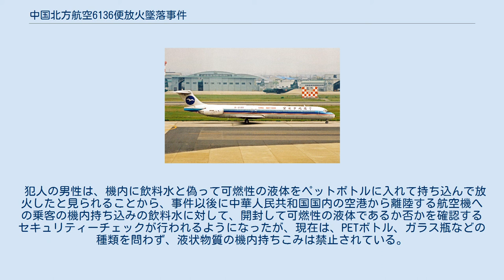中国北方航空6136便放火墜落事件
MD-82による航空事故
中国北方航空6136便放火墜落事件（ちゅうごくほっぽうこうくう6136びんほうかついらくじけん）は、2002年に中華人民共和国で発生した事件。
実行者が自らにかけた生命保険によって債務を清算しようとし、関係ない多くの乗員乗客を巻き添えにした航空事故及び自殺事件である。
 2002年5月7日、国内線として運航中の北京発大連行きの中国北方航空6136便（マクドネル・ダグラスMD-82 登録記号B-2138）が、大連空港から東に約20kmの海上に墜落した。
 この事故で、乗員9名と乗客103名のあわせて112名全員が犠牲になった。
乗客には日本人3名も含まれていた。
 管制官に対し事故機のパイロットは火災発生を報告したのち交信を絶っており、火災のために操縦不能になり海面にたたきつけられていた。
海中から回収された遺留品や遺体はいずれも火災による損傷が大きかった。
 事件の概要について2002年12月7日に中華人民共和国政府（国務院）の事故調査委員会は、乗客であった37歳男性が機体後部で放火したことが事故の原因と断定した。
この男性は140万人民元（当時の日本円で約2100万円）という異常に高額な航空傷害保険に加入しており、事業に失敗して抱えた負債を清算するために保険金目当ての自殺であったとされた。
 犯人の男性は、機内に飲料水と偽って可燃性の液体をペットボトルに入れて持ち込んで放火したと見られることから、事件以後に中華人民共和国国内の空港から離陸する航空機への乗客の機内持ち込みの飲料水に対して、開封して可燃性の液体であるか否かを確認するセキュリティーチェックが行われるようになったが、現在は、PETボトル、ガラス瓶などの種類を問わず、液状物質の機内持ちこみは禁止されている。
空港内免税店での購入品だけは持ちこめる。